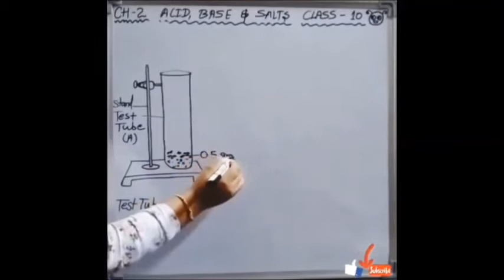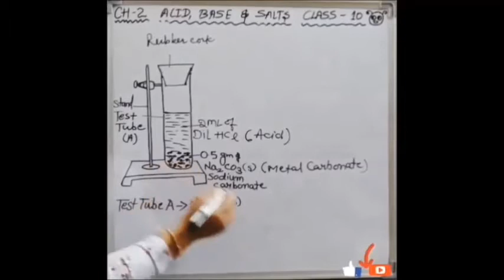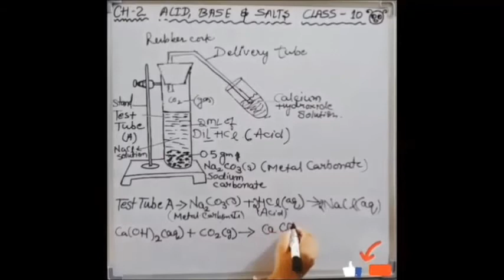Acid react with metal carbonate & metal hydrogen carbonate || CH-2 || Part-4 || In Hindi || GURUKUL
HEY!
This is Anjali.

I am here for your help.
                       The acid reacts with metal carbonate & metal hydrogen carbonate  (IN VERY EASY WAY )

LANGUAGE USED - HINDI

If any doubt, plz ask me in the comment section.
If you like this video plz Share this to every one
This will help you for your competitive exams ..